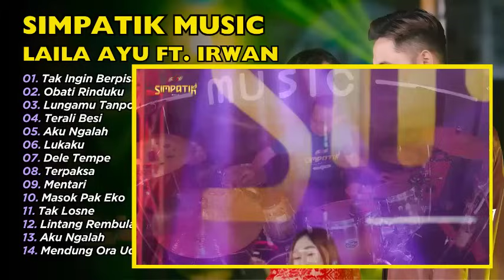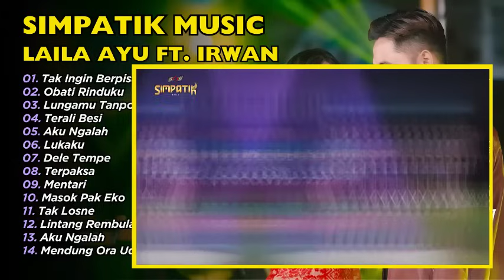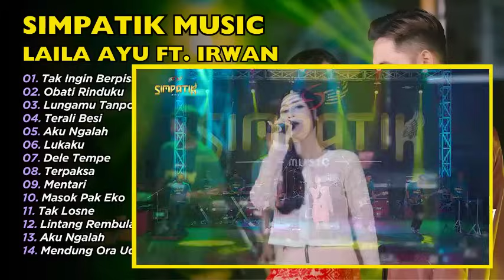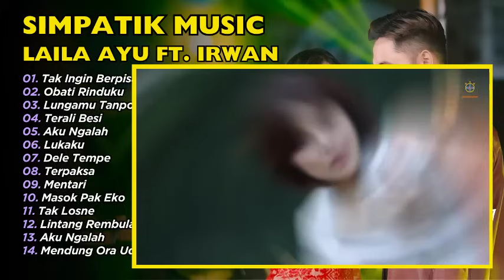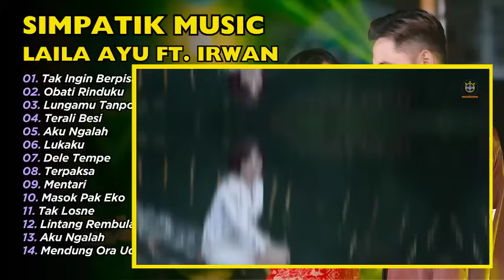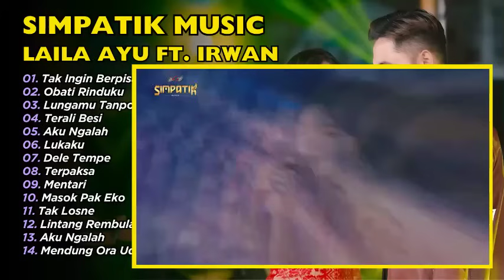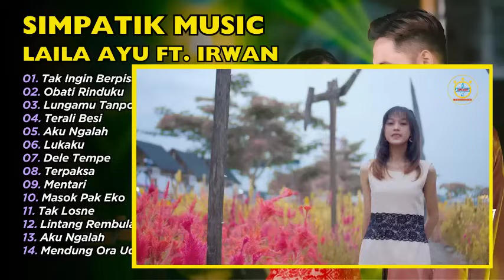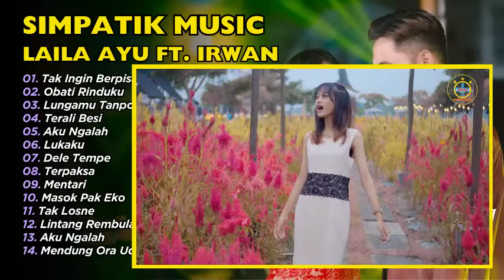LAILA AYU KDI ft IRWAN D'ACADEMY - TAK INGIN BERPISAH - SIMPATIK MUSIC | FULL ALBUM DANGDUT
01. Tak Ingin Berpisah
02. Obati Rinduku
03. Lungamu Tanpo Pamitan
04. Terali Besi
05. Aku Ngalah
06. Lukaku
07. Dele Tempe
08. Terpaksa
09. Mentari
10. Masok Pak Eko
11. Tak Losne
12. Lintang Rembulan
13. Aku Ngalah
14. Mendung Ora Udan